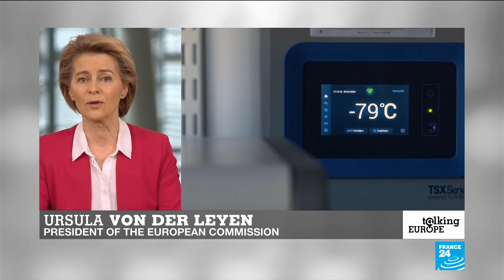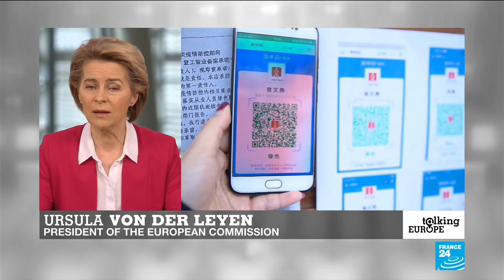'We can only defeat Covid-19 with a vaccine', EU's Ursula von der Leyen tells FRANCE 24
With the EU executive now fully mobilised by the Covid-19 crisis, the president of the European Commission, Ursula von der Leyen, is convening a donors' conference on May 4 in a bid to raise €7.5 billion. Governments, philanthropists, business leaders and celebrities are all asked to take part in this "online marathon" to find a vaccine and treatments for the novel coronavirus. Von der Leyen discussed this initiative in an interview with FRANCE 24.